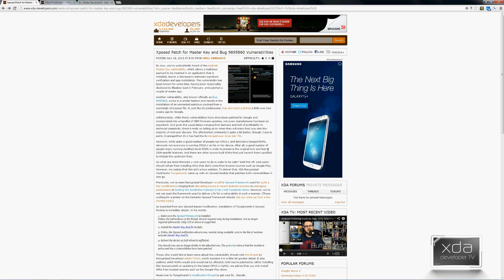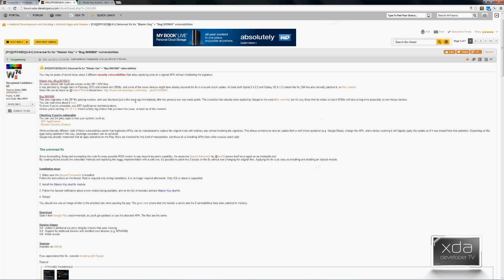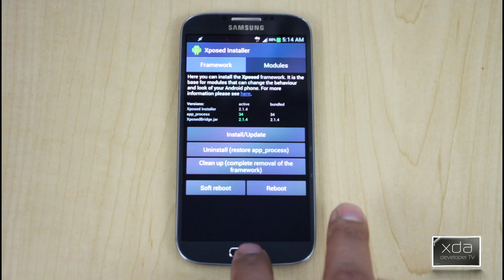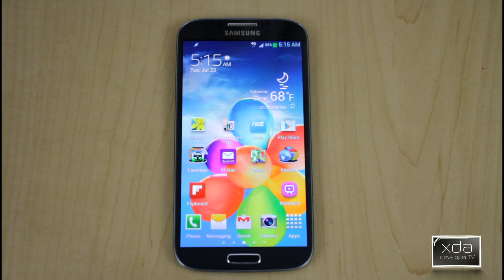Secure Your Android Device with Master Key Dual Fix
Android is not as secure as it could be, but thankfully good people find and report the security flaws. Google patches the vulnerabilities. Then, we hit a roadblock. If you are on a stock ROM, you usually have to wait for your carrier to roll out an update for your device to get the patch. Since rolling out updates doesn't lead to new phone sales, some carriers don't offer updates in any reasonable amount of time, or sometimes not at all.

Well, don't leave yourself vulnerable. XDA Recognized Contributor Tungstwenty has a solution, as Portal Administrator Will Verduzco reported earlier.  In this video XDA Developer TV Producer TK reviews Master Key Dual Fix patch. TK shows off how to install the patch and the required Xposed framework. So check out this video.

TK's Twitter - @tkdsl8655

Join us August 9-11, 2013 in beautiful Miami, FL for XDA:DevCon XDALegacy